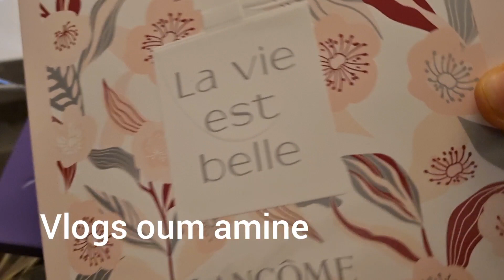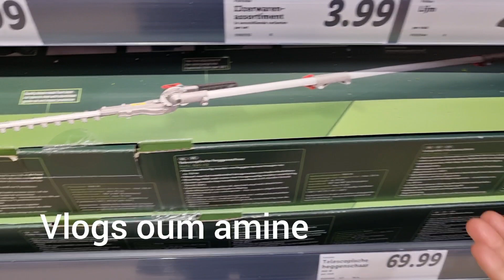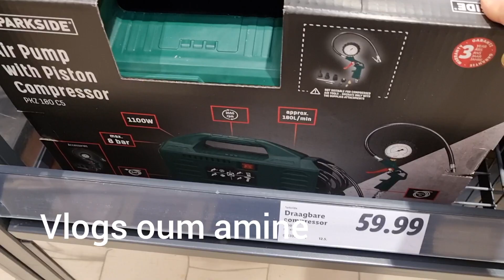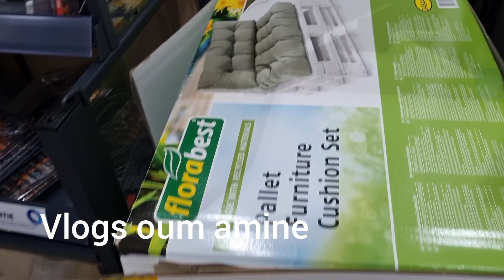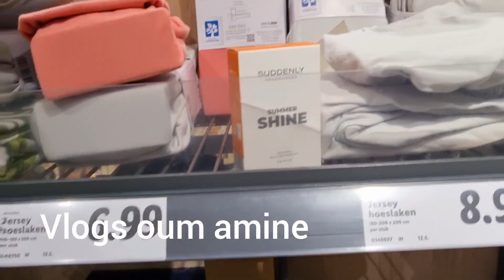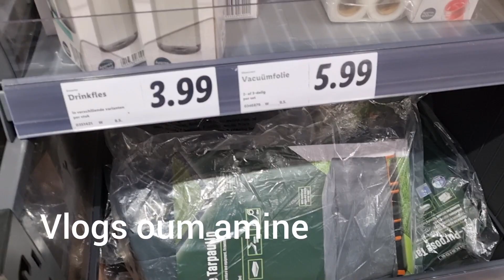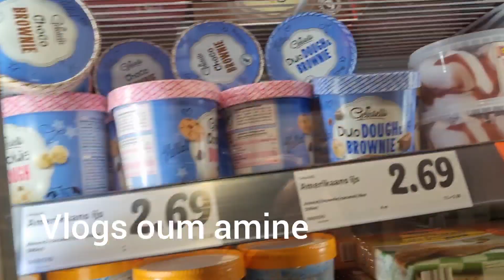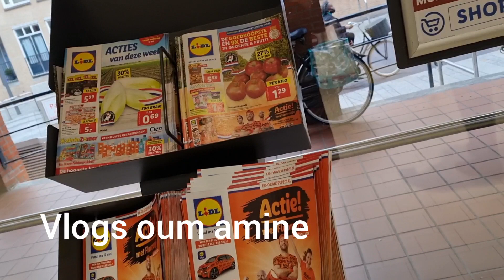ابغينا هاذ الفيديو يوصل 10K هميزات ليدل لهاذ الاسبوع. و جيت انشارك معاكم الهدية الي جابتلي سلمى